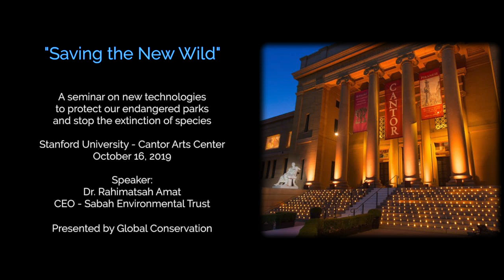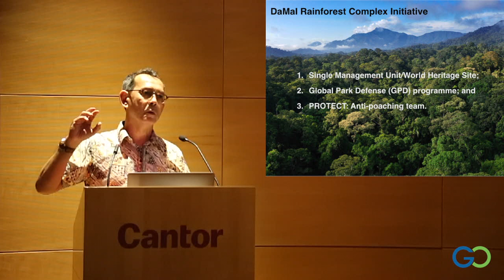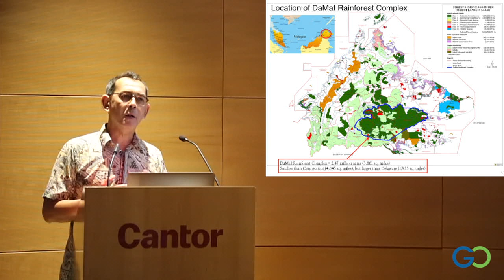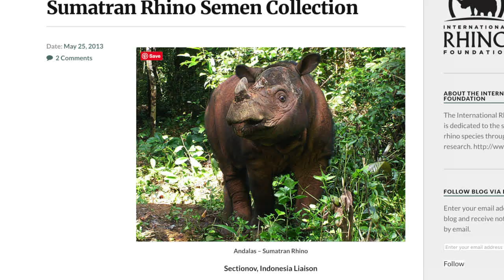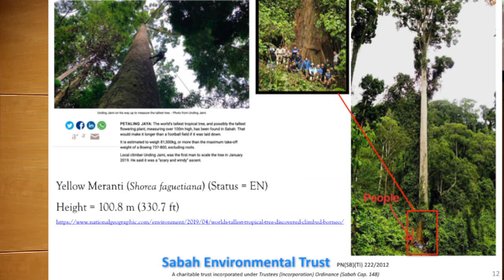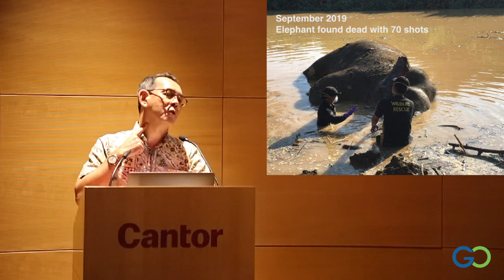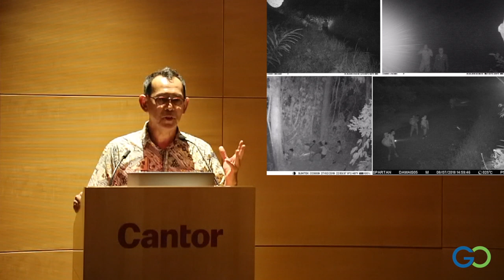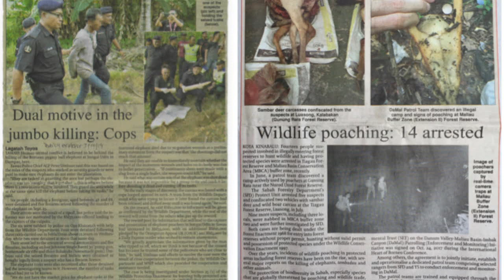Saving Sabah Seminar 2020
Stanford University's Center for Conservation Biology in conjunction with Global Conservation presents the Stop Extinction 2020 Seminar. This is one of four videos of presentations by some of the world's leading scientists and environmental activists at Stanford's Cantor Center for the Arts.

This video features Dr. Rahimatsah Amat, President of Foundation for Sabah Environmental Trust (SET). Dr. Amat is a globally-recognized expert on Borneo conservation issues, and explains how technology funded by Global Conservation is protecting the DaMaI Rainforest Complex.

This special event was the launch of Global Conservation's collaboration with Stop Extinction. This campaign "Saving the New Wild" will support the protection of endangered global parks and marine environments.